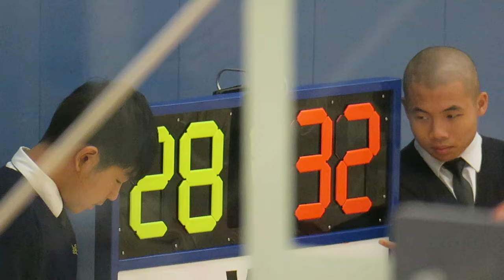潮洲公學vs蔡繼有(2017.3.24.D3K3學界男子籃球乙組複賽)精華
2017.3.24.摩士公園體育館 17:00 潮洲公學(白) 43 : 40 蔡繼有(紅)